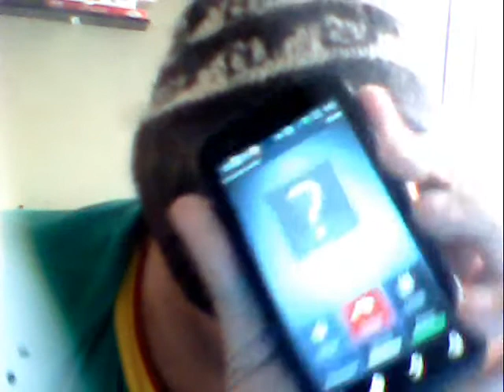BROMA TELEFONICA A MOVIISSSS!!! 2!!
ACA LES DEJO OTRO VIDEITOO MUUUY BUENOO Y GRACIOSO TMB!! VAMOOS POR MAAAS!! =)